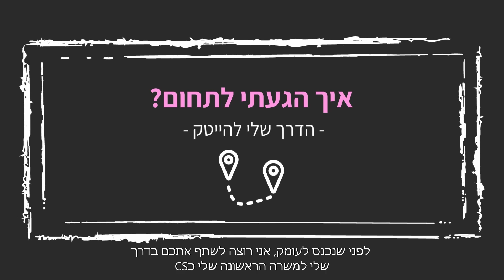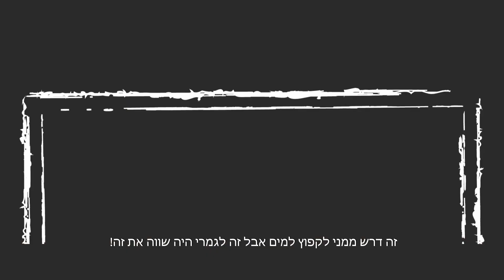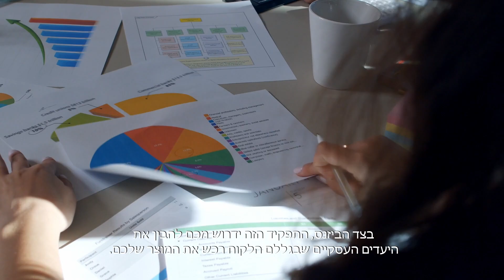איך זה להיות Customer Success בחברת הייטק? (תפקיד ב-5 דקות⌚)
מה זה Customer Success, איך נראה יום עבודה בתפקיד ולמי מתאים לעבוד בזה? הזמנו את יהודית, Customer Success Manager מג'ונו ג'רני, שתעשה לנו קצת סדר.

🧾תקציר:
תפקיד ה- Customer Success הוא מאוד מגוון, ונראה שונה בכל ארגון. בסרטון הזה יהודית, CMS בחברת Juno Journey, שיתפה אותנו במסלול שלה לתפקיד ה- CS.

⬇️ מה תמצאו בסרטון:
0:00 - פתיח
0:49 - מה זה Customer Success – הגדרת התפקיד
1:19 - איך הגעתי לתחום (ולהייטק בכלל)
2:05 - לאן אפשר להתפתח מתפקיד ה-CS
3:19 - איך תדעו אם Customer Success זה בשבילכם?

customer success בהייטק, מה זה customer success, קאסטמר סקסס, עבודה ב customer success, תפקיד ה customer success ,customer success בחברת הייטק, להיות customer success, משרת customer success,